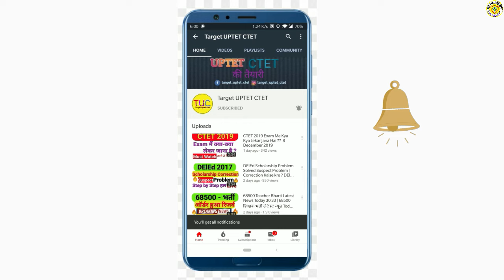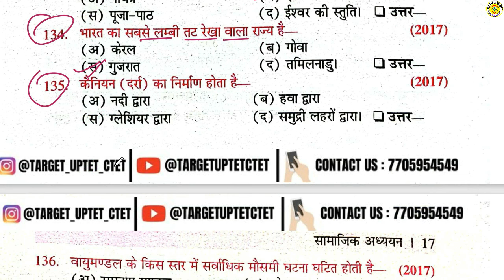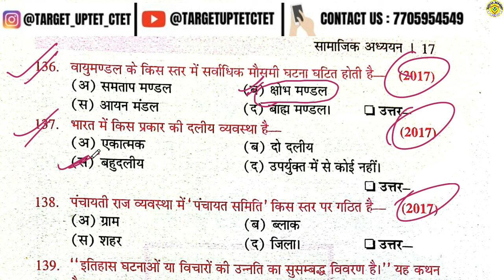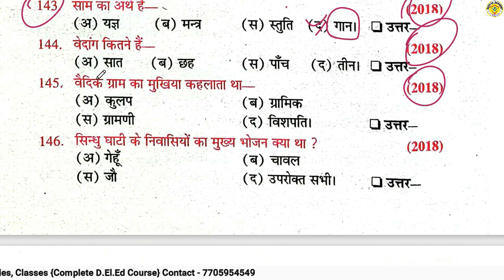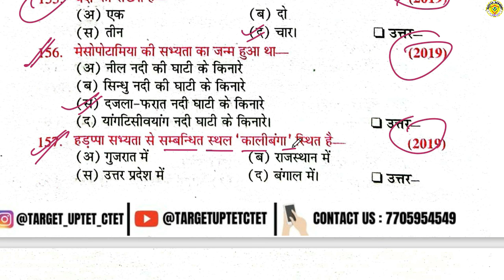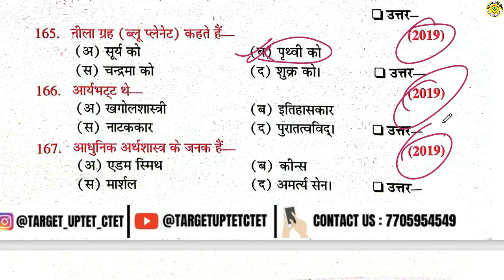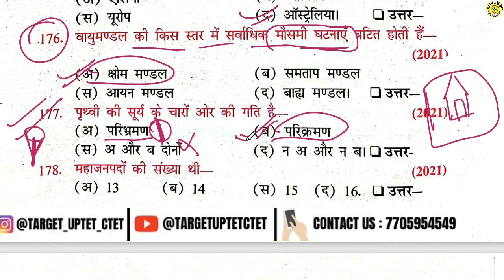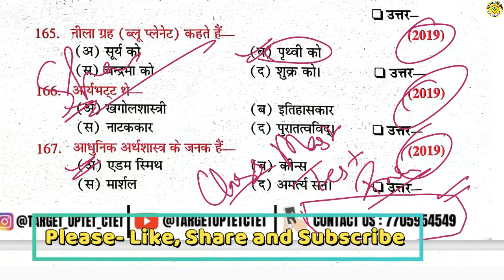DELED First Semester Samajik Adhyan Pawan Series Objective Part-3 सामाजिक अध्ययन